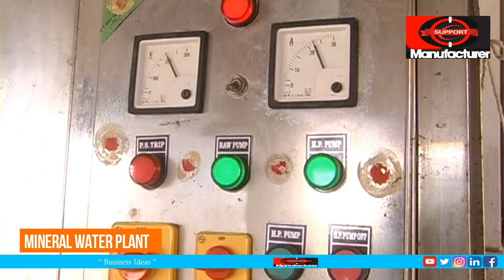బిజినెస్ ! Small business ideas! New business idea's! business ideas ! Low Investment Business Idea